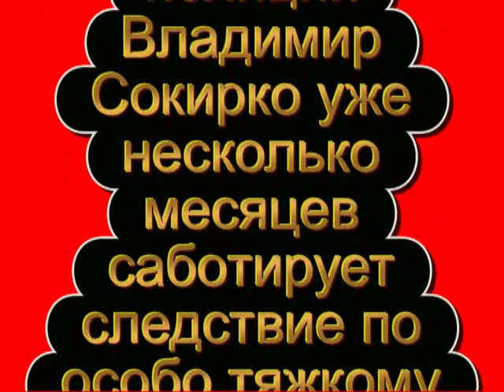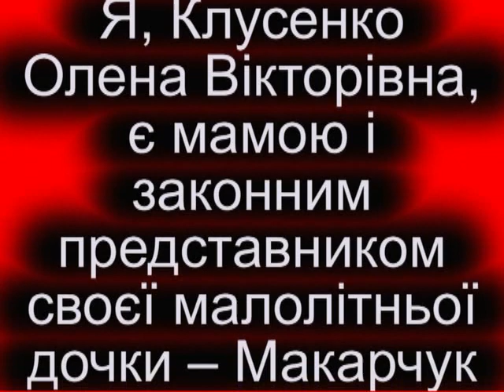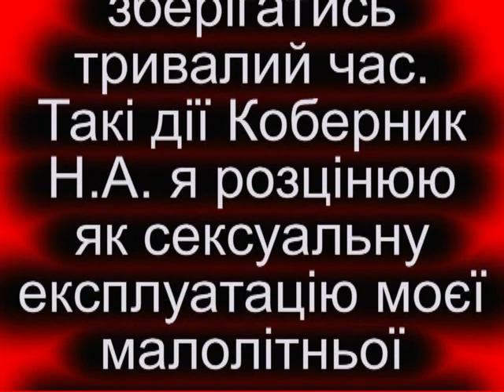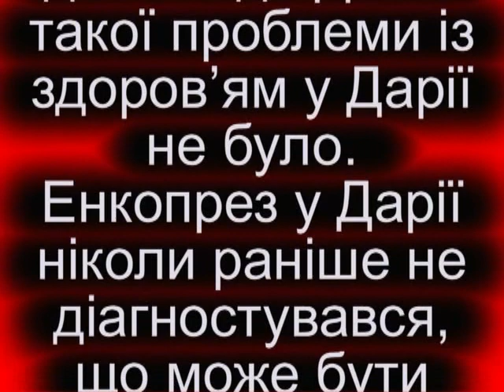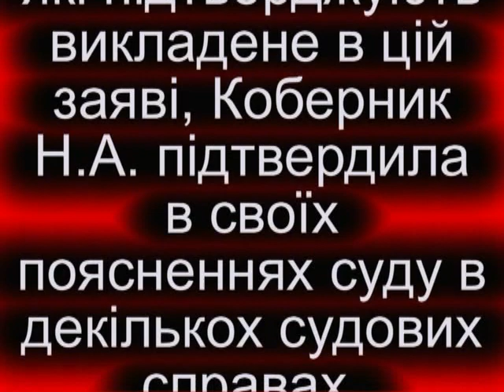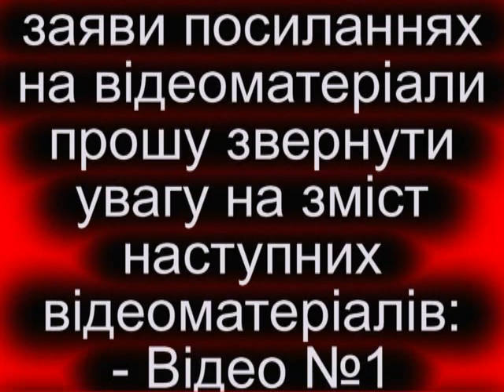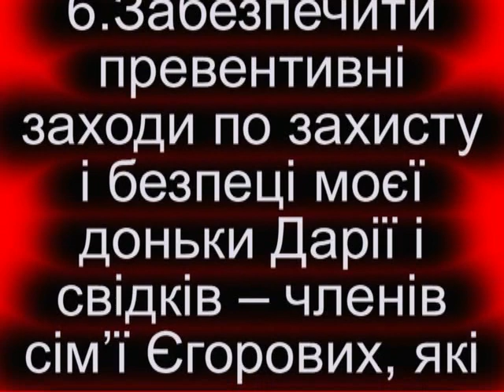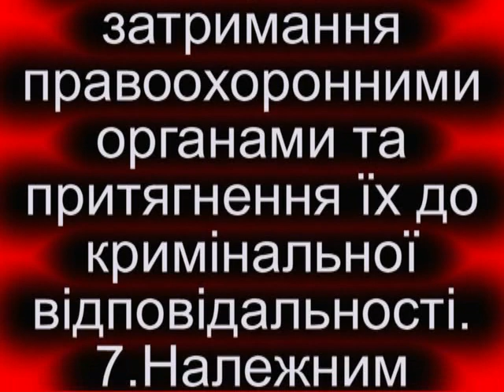ВРАДИЕВКА 2: ПОДЛЕЦЫ ПОЛИЦИИ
Подлец полиции, начальник Житомирского районного отделения, уже несколько месяцев не проводит судебно - медицинскую экспертизу малолетнего ребёнка, возможной жертвы изнасилования. Подлецы решили провести ...заочную экспертизу без осмотра ребёнка. Недавно подельник негодяев, подлец бюро судебно-медицинских экспертиз Зозуля уже "накуковал" акт экспертизы ребёнка - сироты без медицинского обследования. Напрямую крышуют банду руководящие подлецы Житомирской областной госадминистрации